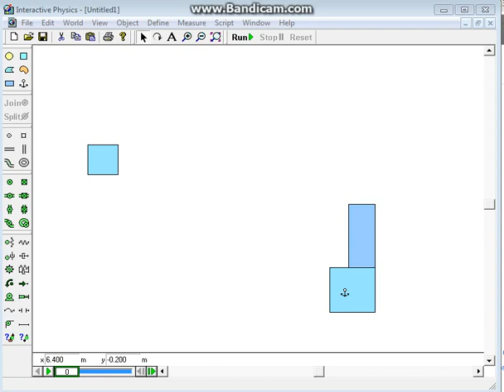Interactive Physics (1)